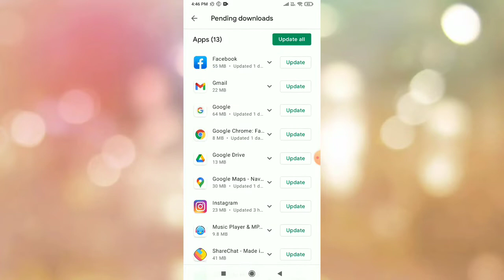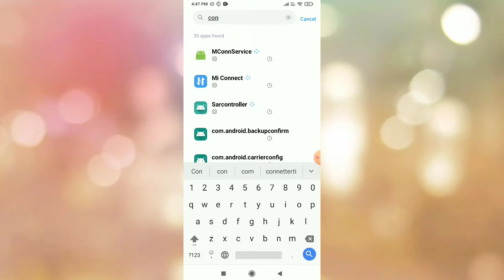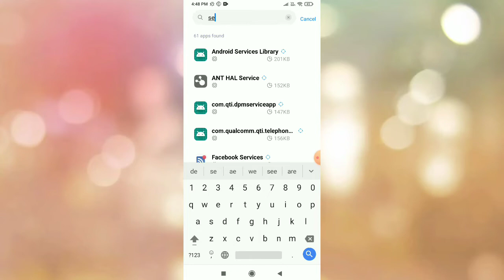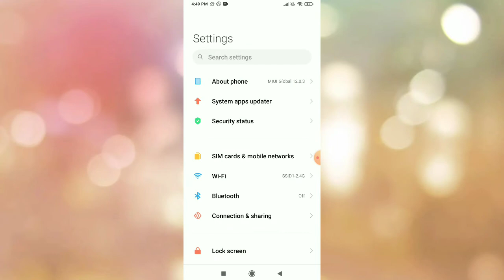android.process.acore keeps stopping mi | Xiaomi | redmi | android process acore has stopped